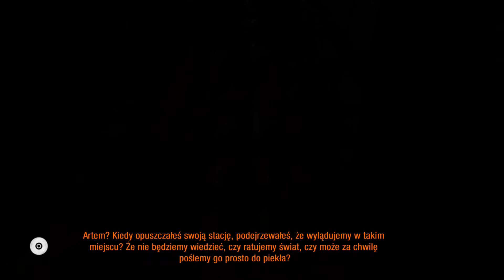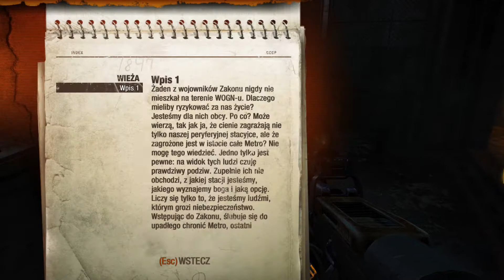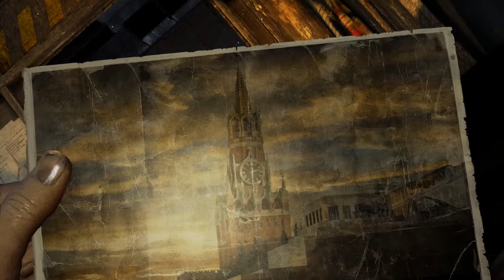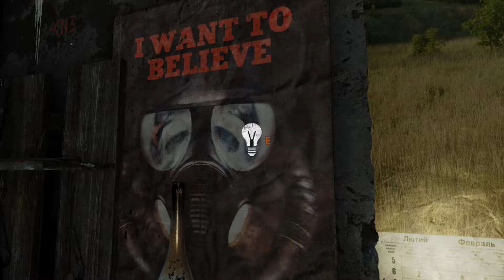Let's Play METRO 2033 REDUX, part 001 - WOGN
Życie w moskiewskim metrze, po wojnie atomowej która zakończyła wszystkie wojny, nigdy nie było łatwe.

Dlatego też, żeby rodzaj ludzki nie wyginął, stalkerzy muszą za cenę swego własnego życia chronić tych, którzy jeszcze żyją w swoistym sarkofagu ludzkiej cywilizacji. Nasz bohater Artem (RU. Артём) wraz z Młynarzem i Ulmanem podjęli się trudnej misji ratowania świata. Ratowania całego metra przed nowym zagrożeniem - Czarnymi. Jednak nim dowiemy się jak ta przygoda się skończyła - będziemy musieli poznać jej wstęp i rozwinięcie.

A gdzie jak nie na stacji Wystawy Osiągnięć Gospodarki Narodowej (w skrócie: WOGN), ojczystej stacji Artema, która stała się pierwszą linią oporu przeciwko nowym mutantom mielibyśmy zacząć nasza przygodę?

Chcesz wspomóc rozwój kanału MakintoshGamer? To postaw kawę!